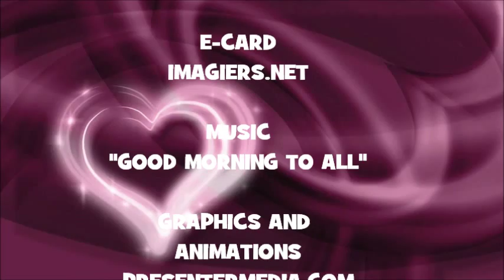JOYEUX ANNIVERSAIRE MONIQUE !